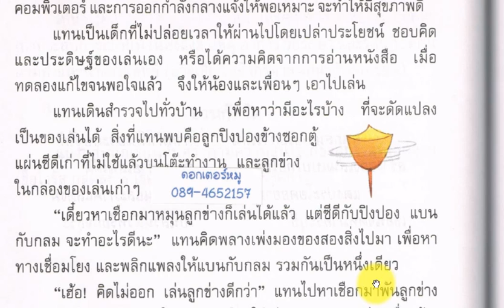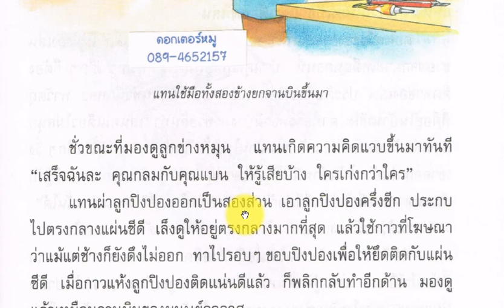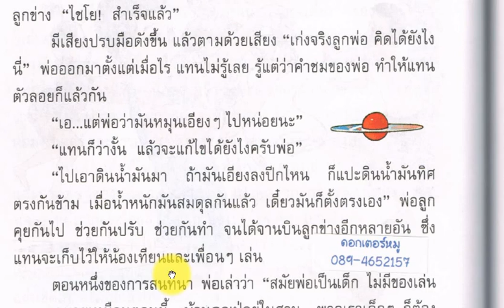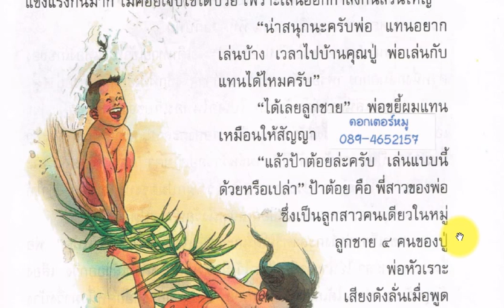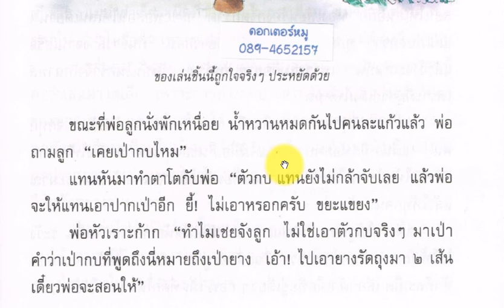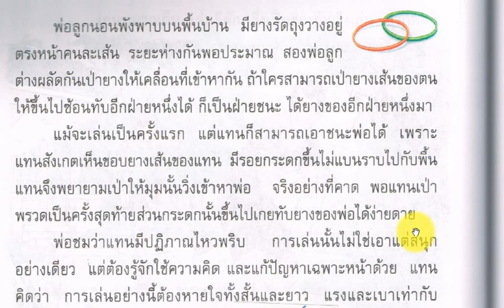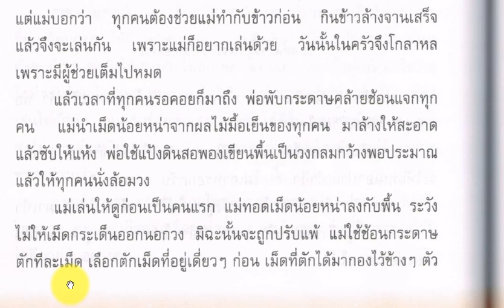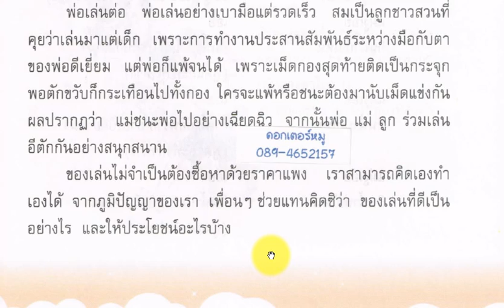ภาษาพาทีป.4 บทที่9 สนุกสนานกับการเล่น